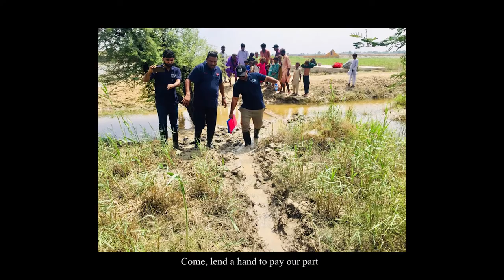Aao Haath Barhaein (Official Video) Munir Malik new song for Flood Effected People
MunirMalik Aao Haath Barhaein
Vocalist,Lyrics and Composition: Munir Malik
Mix & Master: Waseem Raza ( Abiezer Studio)
D.O.P: Joshua Arif
Edit & Post : Blue Hour Studio